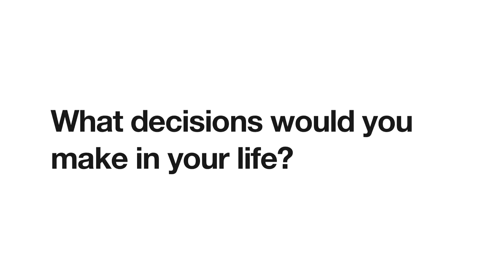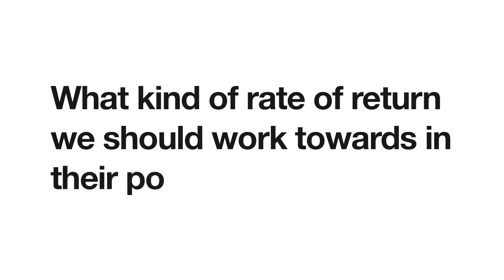Fear and Anxiety and Your Financial Goals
If you knew you couldn't fail, what decisions would you make in your life?  Greg Powell, President/CEO and Wealth Consultant talks about how asking that question can affect the your investments and goals in your life.